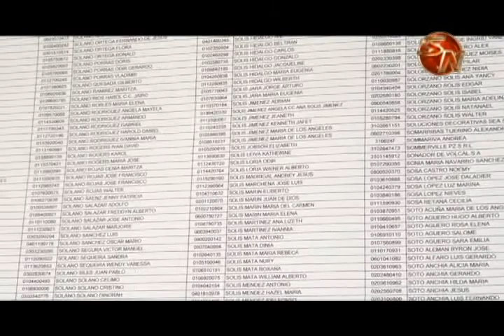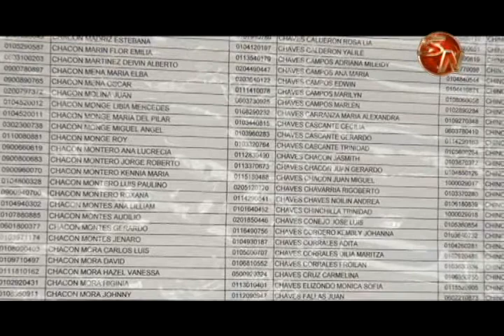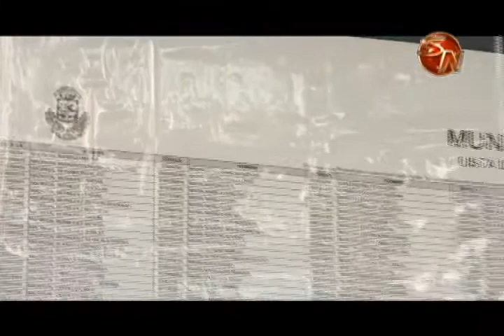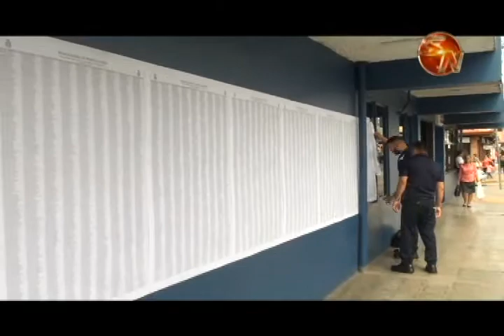38500 contribuyentes están morosos con la Municipalidad de Pérez Zeledón